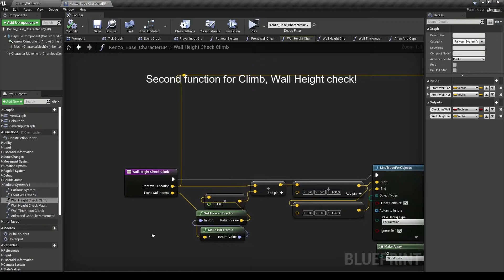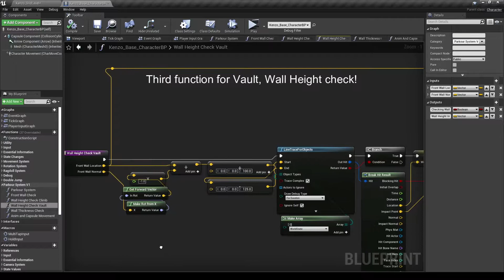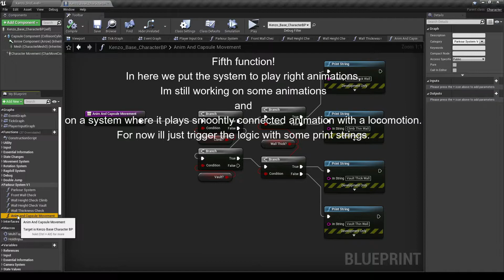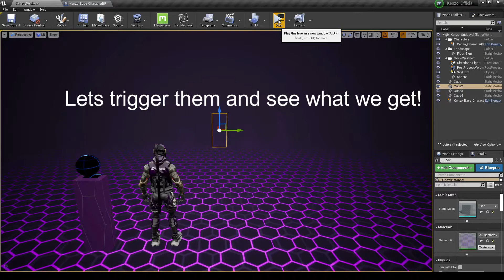Simple And Accurate Parkour Logic System (Using ALSv4)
Simple parkour logic to trigger at least 4 types of montages!
Will work on a system to fit properly the animations im creating for these actions!
Will try make this into something big and better. So for now this simple tutorial version will be V1 still will update and progress on this version until i feel to close this version and i feel is complete.
(This system can be applied to FPS and TPS)
System itself is very dynamic for a simple logic with right calculations can be expanded to bigger by yourself!